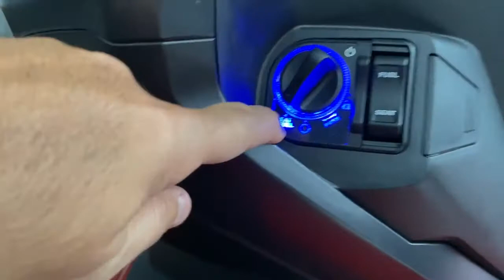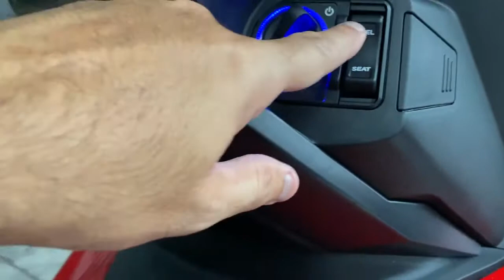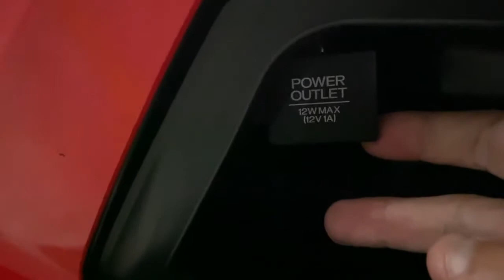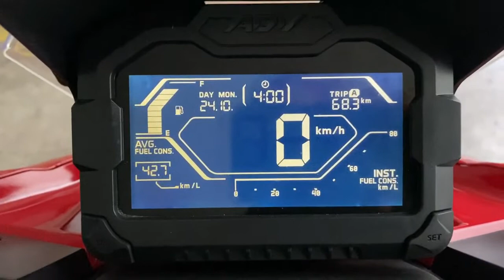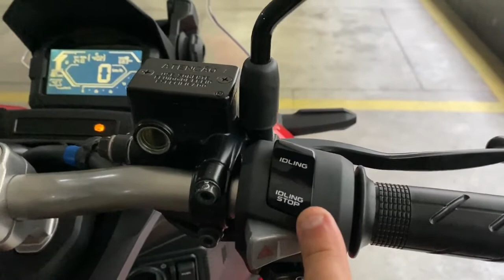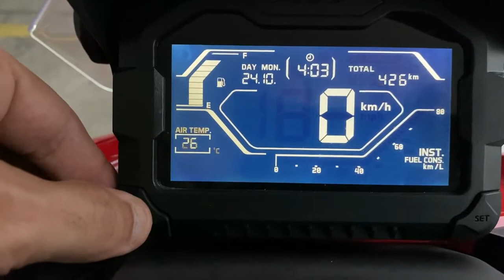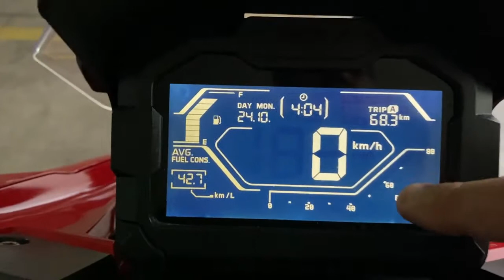CarPoint News - Avaliação do scooter Honda ADV 150 2021 Parte 01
A máquina oferece bom acabamento, confiabilidade mecânica Honda, anda bem, freia bem, tem suspensão adequada pra andar em asfalto ruim. Defeitos? Além de um problema relacionado à visibilidade do painel de instrumentos em determinadas condições de iluminação, essa motinha chama muita atenção, atrai mais olhares do que deveria. Isso numa cidade como o RJ é um grande defeito.

*O vídeo foi feito em parceria com o canal carioca do @arnaldo_bittencourt  , que fez as filmagens e a edição do vídeo. O veículo foi gentilmente cedido pela Honda Motos do Brasil para o CarPoint News.